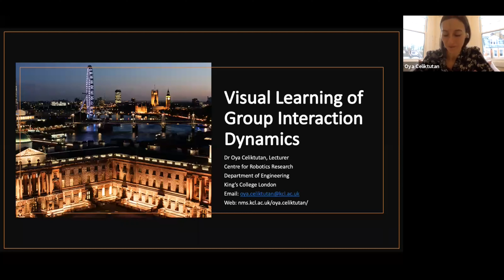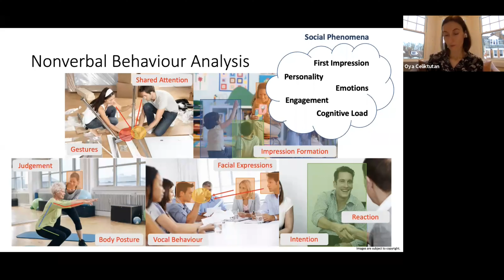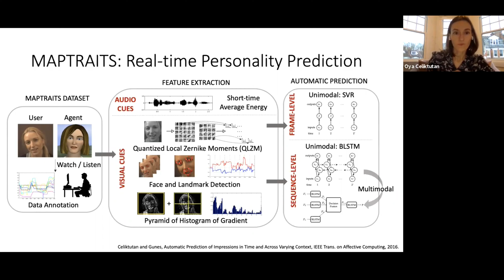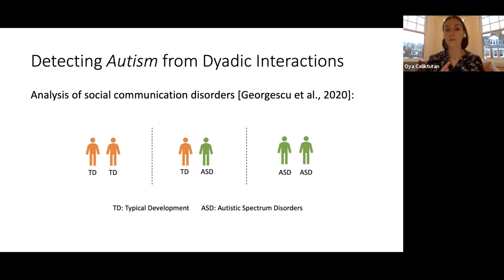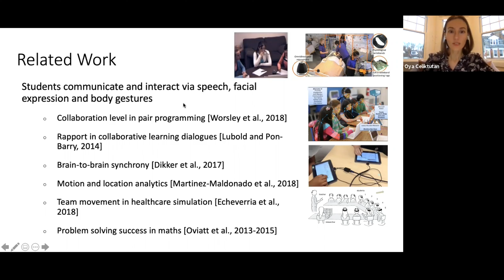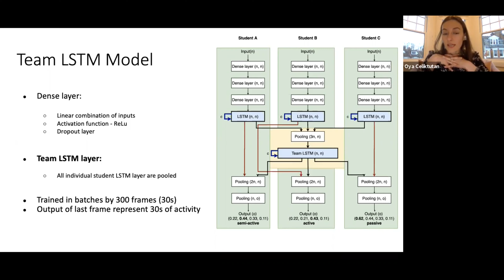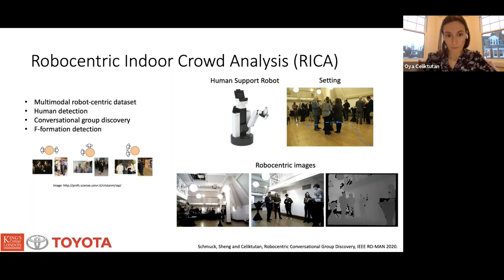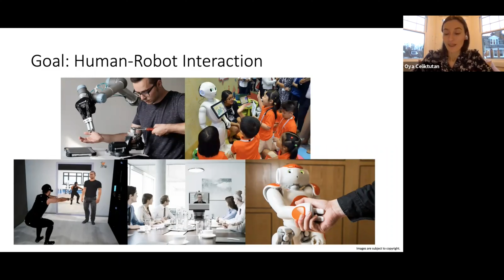Visual Learning of Group Interaction Dynamics - Oya Celiktutan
Visual Learning of Group Interaction Dynamics
Abstract: Social interaction is a natural part of human life. We interact with others in many ways, ranging from greeting a colleague while passing the corridor to participating in business meetings, and mingling at a social event.  Therefore, there has been a significant effort in recent years to automatically recognise and analyse such interactions from videos, which opens up a myriad of applications, including understanding multimedia, developing analytics tools and embodying interactive behaviours via robots. However, it remains a challenging problem and there is still a large room for exploration. In this talk, I will present our ongoing work on the visual analysis of group interaction, involving groups of two (dyads), three (triads) or larger groups. In particular, I will show how the analysis of group interaction can be useful for developing diagnostic tools or learning analytics tools and making robots to navigate and interact with people in crowded social spaces.

Speaker Bio: Oya Celiktutan is a Lecturer in the Centre for Robotics Research, Department of Engineering, King’s College London, where she is the Head of Social AI & Robotics Laboratory. Her research interests centre on computer vision and machine learning applied to human behaviour understanding, social signal processing and human-machine interaction. Particularly, her team focuses on developing smart algorithms to learn multimodal representations of human behaviour from data purely and integrate such models into the perception, learning and control of real systems such as robots. Her team’s work has been supported by UKRI Engineering and Physical Sciences Research Council and Toyota Motor Europe so far.